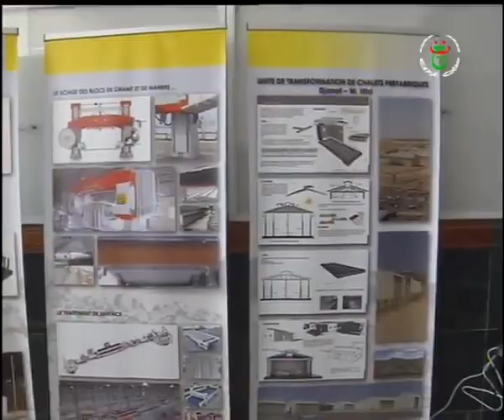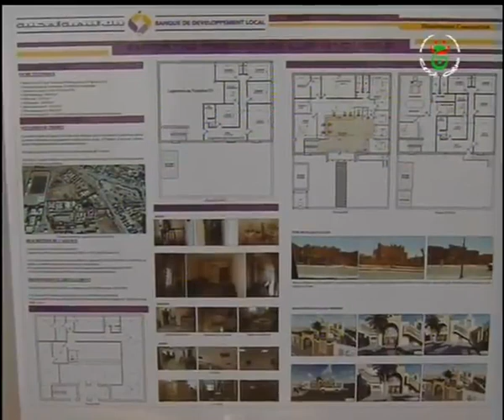اليزي - استثمار | تحفيزات لفائدة المستثمرين الشباب